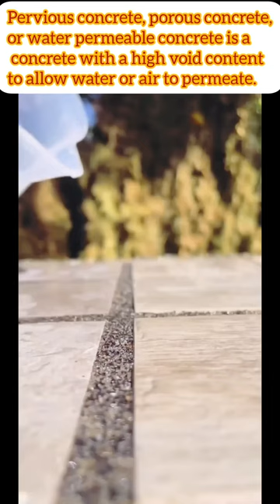Pervious or porous concrete!!Civil Engineering